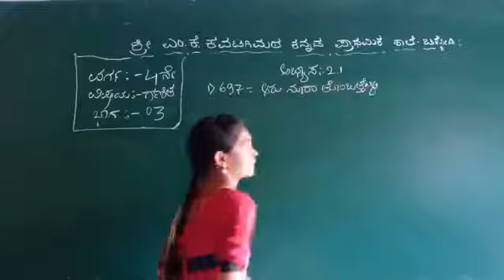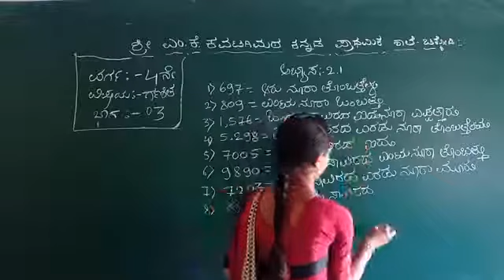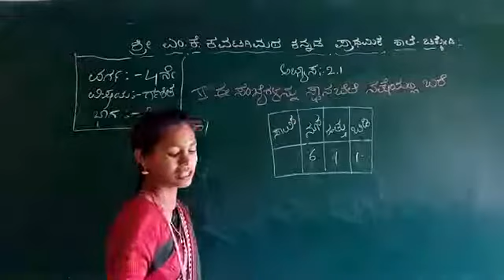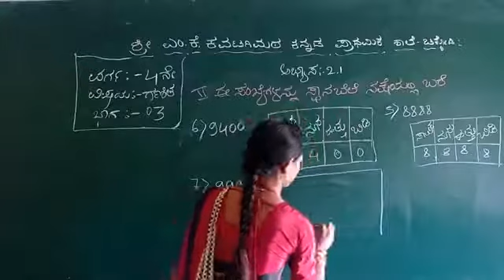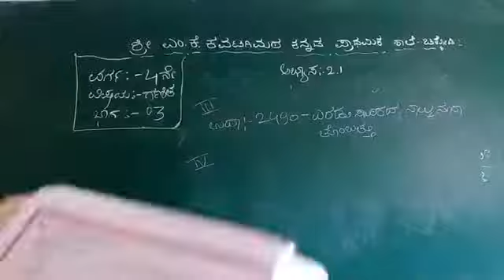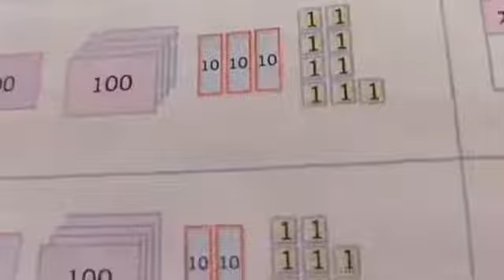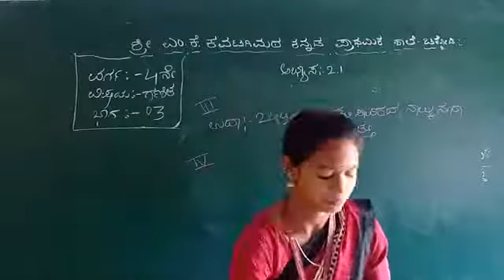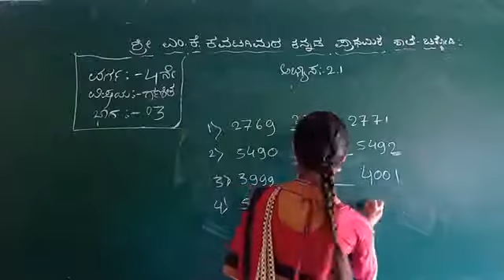MKK 4th Maths Part 3